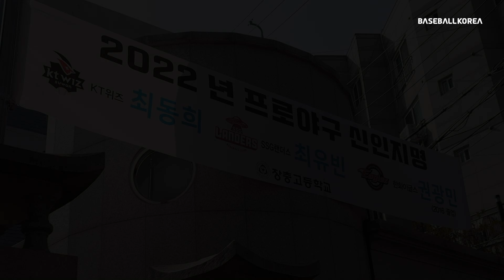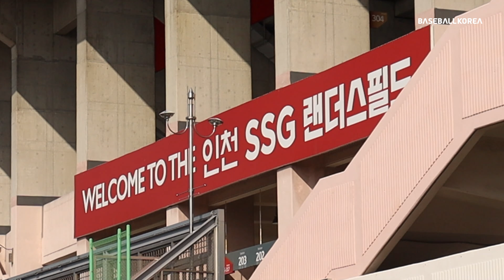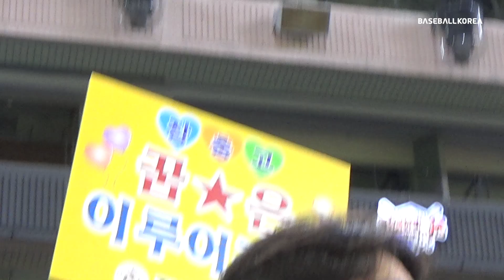[야큐 2일] '역대급 멤버', 결승 하루 앞둔 젊은 청춘들의 진심 대방출? 우승으로 향하는 길! 장충고 야구부와 함께한 48시간 1편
최초 공개★[야큐 2일] 장충고 야구부와 함께한 48시간 EP 1

결승전을 하루 앞둔 장충고 선수들의 48시간을

베이스볼코리아가 함께 했습니다.

젊은 청춘들의 좌충우돌 성장 스토리!

지금부터 함께 하시죠!

*본 영상은 1부와 2부로 나눠 업로드 됩니다.

제작 : 장종우, 강동수

► 베이스볼코리아를 더 자세히 알고 싶다면

☞아마야구 전문 잡지★ '베이스볼코리아' 구매는 아래 링크 참조

⊙구입은 교보문고와 네이버스토어팜에서!